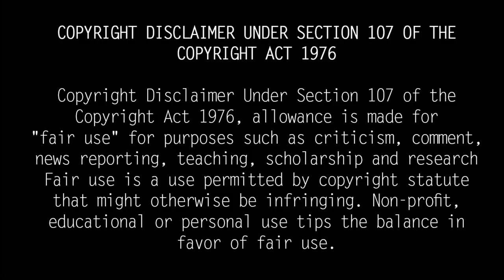Ramayanam Full Story in Tamil | Bala kandam-1 | Tamilrail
Ramayanam Stories in Tamil. Ramayanam Palakandam full story in tamil.